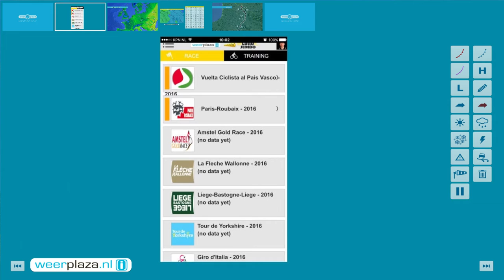Weerbericht Parijs - Roubaix